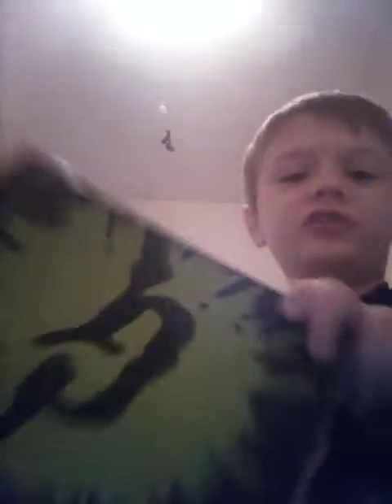December 27, 2021